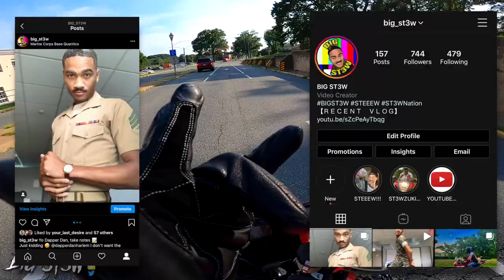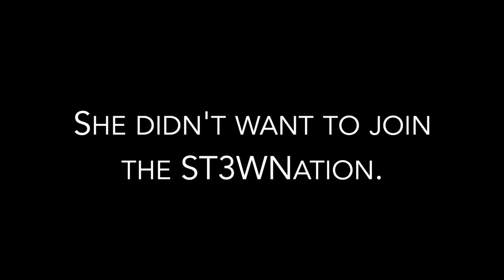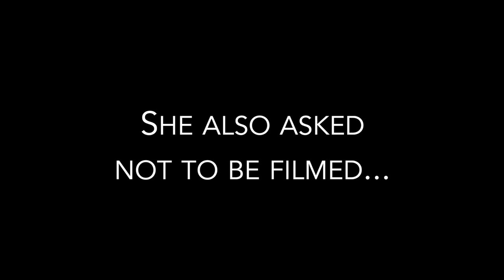Photoshoot on a 2013 SUZUKI GSXR-600 (ST3WZUKI GSXR-600)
Secure your spot to become a COMMENT WINNER in my next video.

THERE MAYBE A FEW BUT THERE'S ONLY ONE..😲STEEEEEEW!!!
FOLLOW AND ADD ME ON

Here's some other interesting videos from BIG ST3W